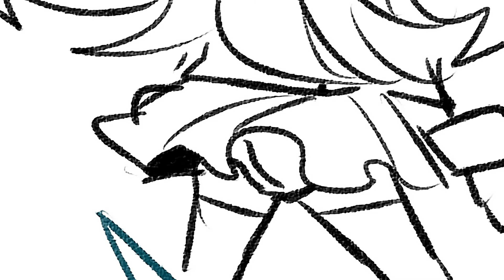wtf am i doing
made this cuz the audio reminded me of robo fortune

Characters from Skullgirls
Audio from Game Grumps